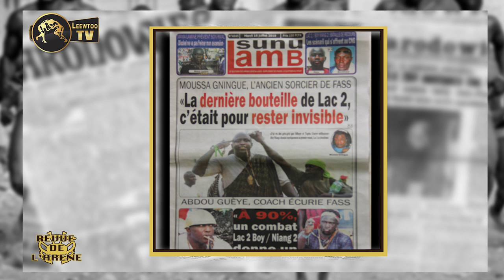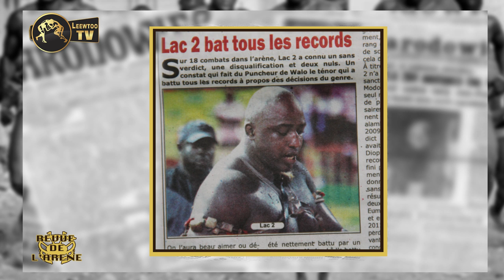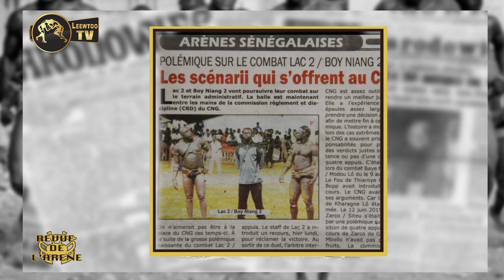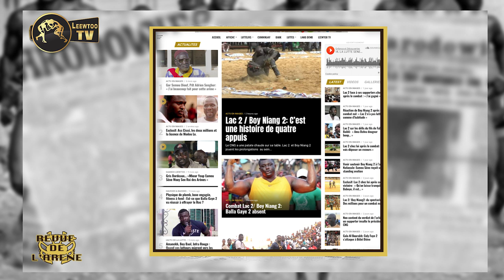Revue de Larene Mardi 16 juillet